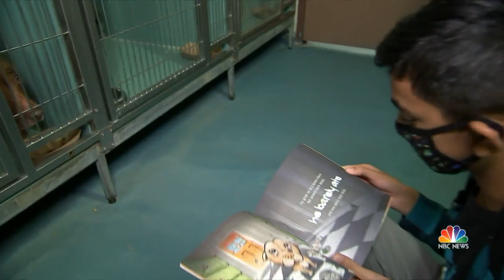Young Boy’s Heroic Efforts To Save Dogs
At the Animal Care Centers of New York City, ​​11-year-old Evan Bisnauth goes the extra mile to connect with dogs by reading to them.